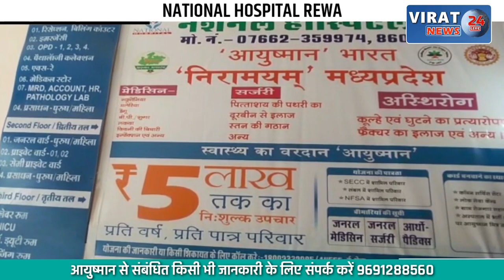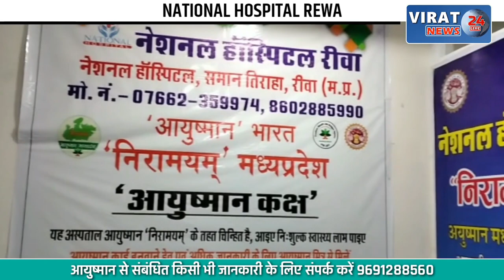🔻रीवा- कड़कड़ाती ठंड में जरूरतमंदों को विप्र सेवा संघ ने बांटे कंबल और स्वीटर, देखें खबर !